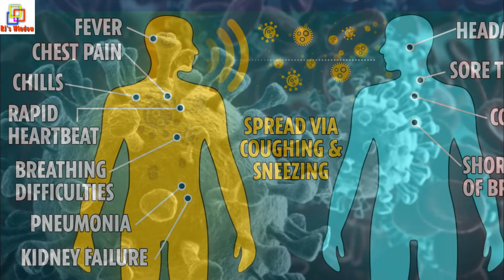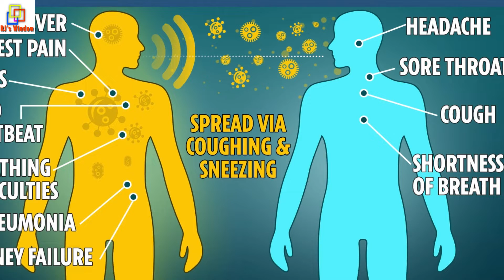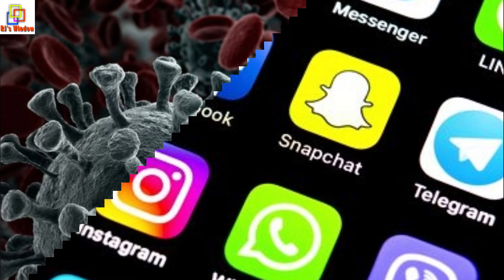Coronavirus Important Queries and Answers. How to DEFEAT Coronavirus?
1. How exactly does Coronavirus spread?
2. Can the Coronavirus be passed on through Food?
3. Can eating chicken or eggs cause Coronavirus?
4. How Deadly is Coronavirus?
5. Can a person infected with coronavirus recover completely?
6. What are the Symptoms of Coronavirus?
7. How long does the coronavirus survive over the surfaces or objects?
8. Will warm weather stop it?
9. Are our pets and other animals safe from coronavirus?
10.Why people are so much Panic?
11.How to DEFEAT Coronavirus?